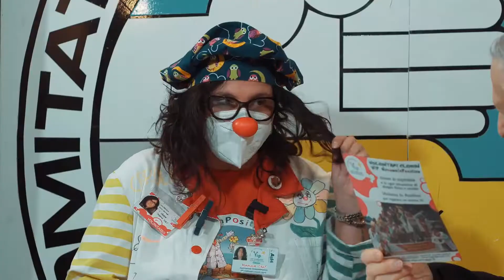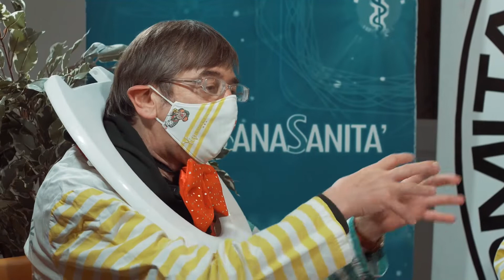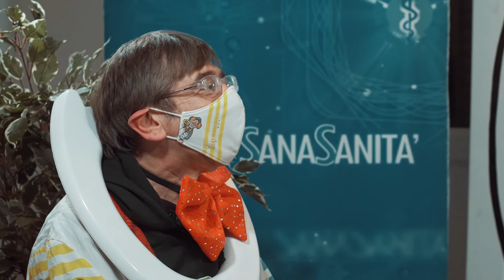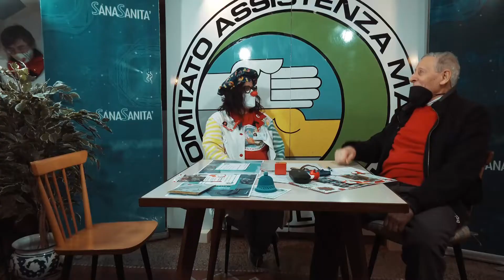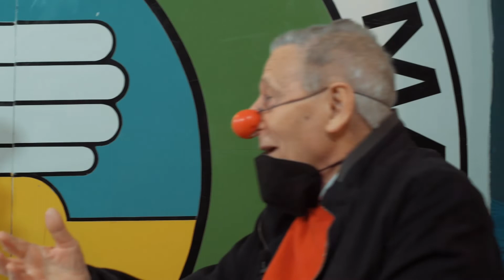Sana Sanità - Massimo Astolfi e Daniela Ghiorzo, Associazione VIP Camuggi - 08/03/2022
Nuovo appuntamento con Sana Sanità, il programma realizzato in collaborazione con Giancarlo Mordini, presidente del Comitato Assistenza Malati Tigullio. Ospiti di questa puntata Massimo Astolfi, presidente dell'associazione "VIP Camuggi", e Daniela Ghiorzo, vicepresidente, che operano nel campo della clownterapia ospedaliera e sociale.